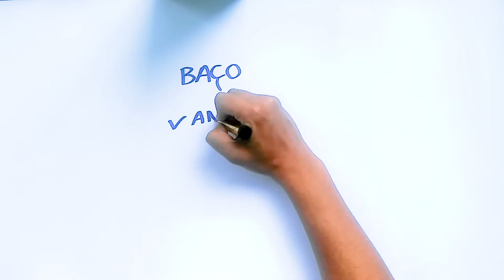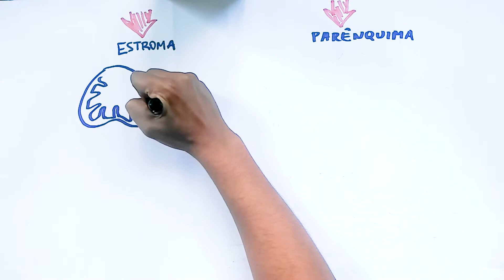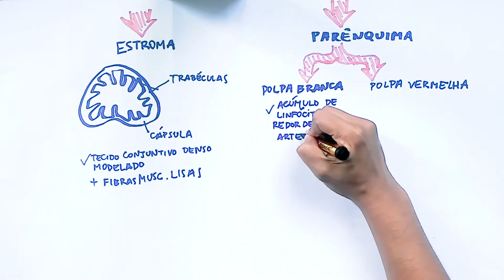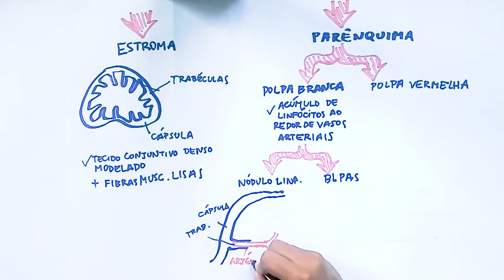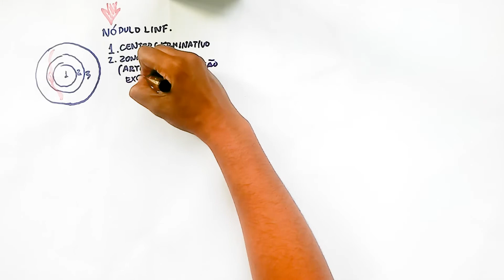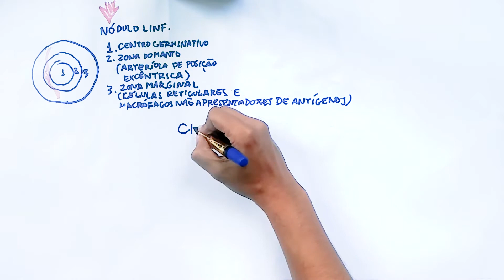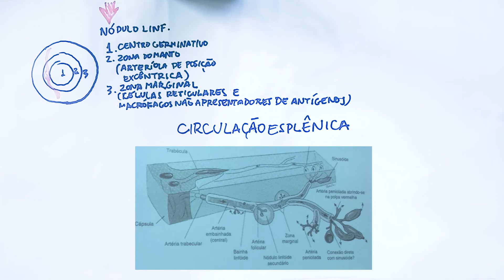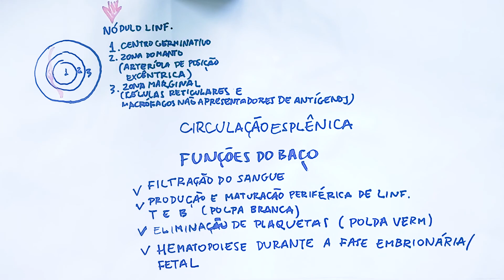Baço (sistema linfoide)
Vídeo-aula sobre o baço, que faz parte do sistema linfoide. Aspectos anatômicos, fisiológicos e histológicos do órgão.
Narração e vídeo por Anderson Fernandes. Texto por Mariana Russo